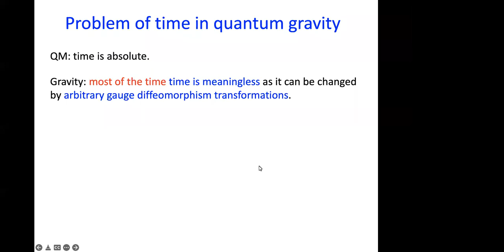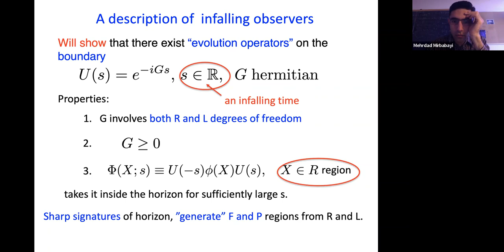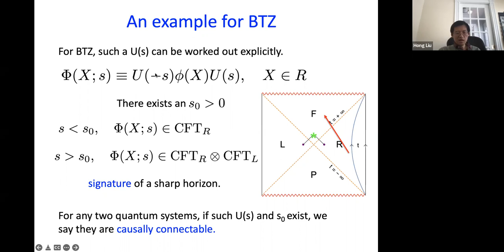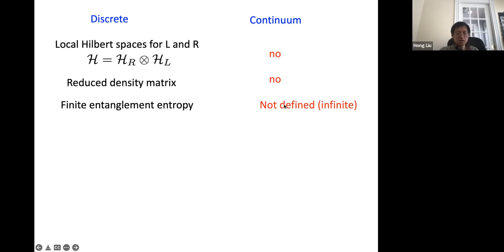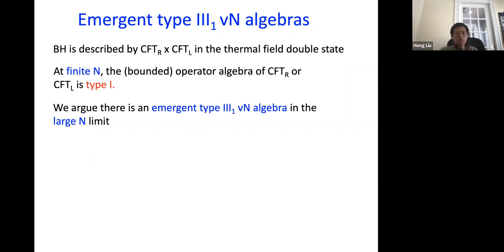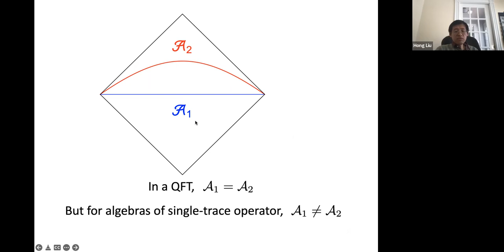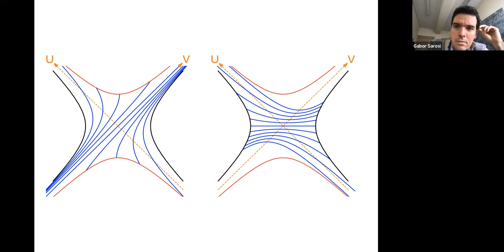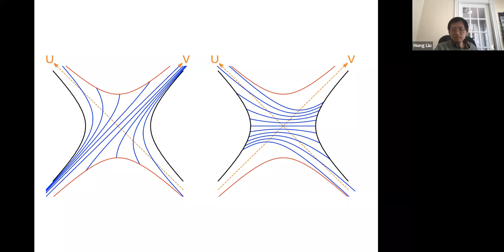ICTP/CERN Joint Seminar - Emergent times in holographic duality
Speaker: Hong Liu (MIT Physics)